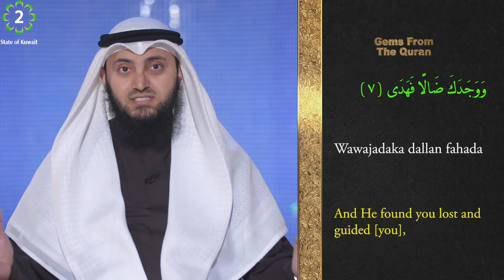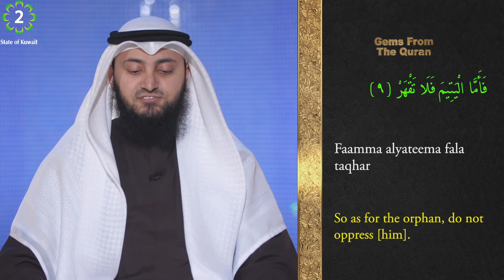Tafseer | Gems From The Quran | 93 Ad-Duha 7 - 11 | Mohammad AlNaqwi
• ᴀʙᴏᴜᴛ ᴛʜɪs ᴠɪᴅᴇᴏ։
Tafseer of Surah Ad-Duha.
The 16th Surah of the last Juz of the Quran.
Ad-Duha means "The Morning Hours".

• ʀᴇғᴇʀᴇɴᴄᴇs։
Quran, Juz 30, Surah Ad-Duha(Chapter 93)

• ᴄᴏᴜʀᴛᴇsʏ։
Kuwait Television